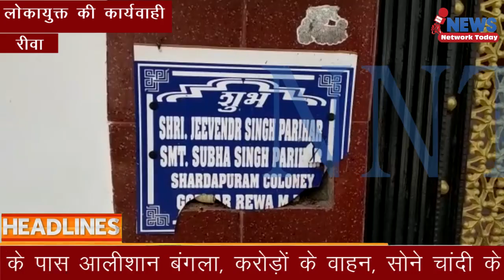महिला सरपंच 11 करोड़ की संपत्ति स्विमिंग पूल गाड़ी मोटर बंगला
रीवा में लोकायुक्त ने एक महिला सरपंच कि करोड़ो की संपत्ति उजागर की है।  लोकायुक्त को गाड़ी बंगला, के अलावा दर्जनों  जमीनों की रजिस्ट्री मिली है। अभी तक 11 करोड़ से ज्यादा की संपत्ति लोकायुक्त के हाथों लगी है मामला रीवा जिले के हुजूर तहसील के  बैजनाथ गांव का है । गांव की महिला सरपंच सुधा सिंह के पास आलीशान बंगला, करोड़ों के वाहन, सोने चांदी के आभूषण, जमीन, बीमा सहित क्रेसर, जेसीबी, चैन माउंटेन जैसी मशीन भी मिली है  सुधा सिंह ने  एक एकड़ के बंगले में स्विमिंग पुल भी बना रखा था।